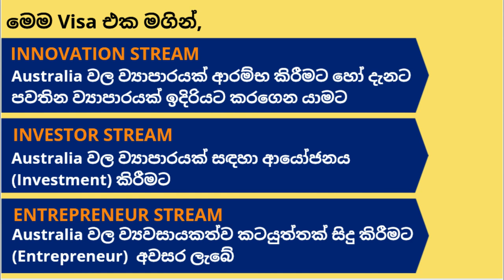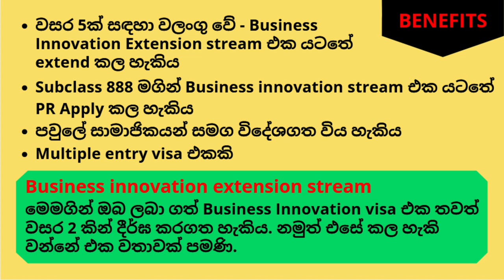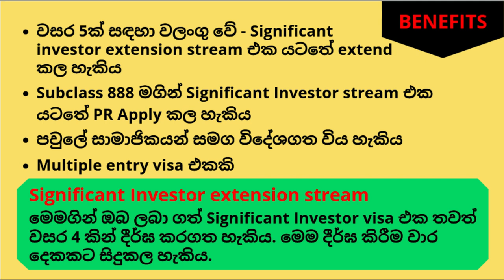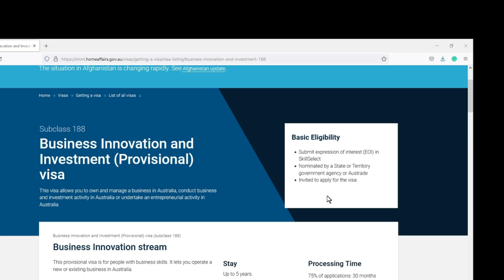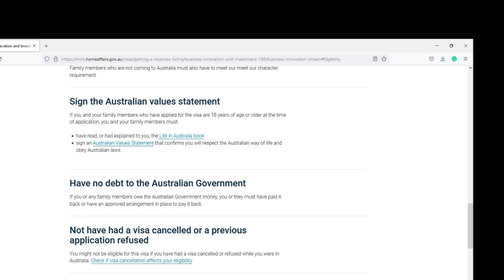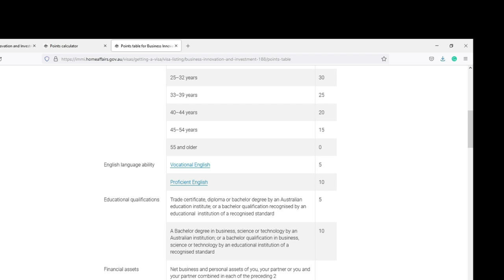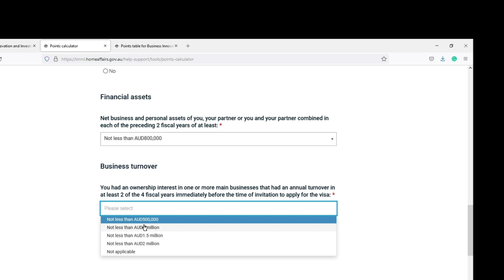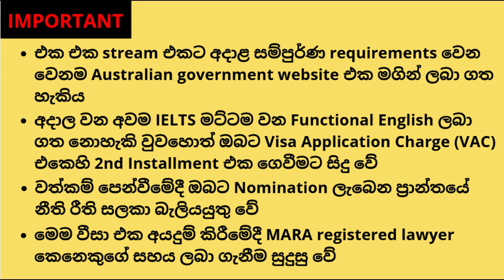BUSINESS INVESTOR VISA (SUB CLASS 188)